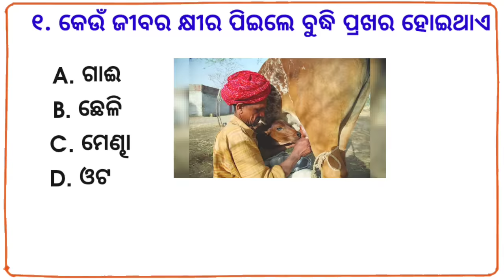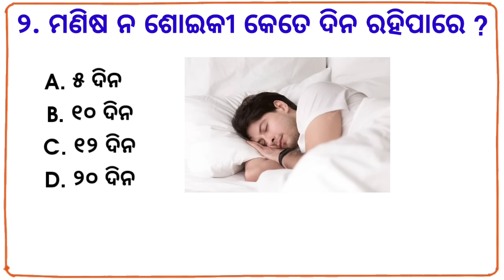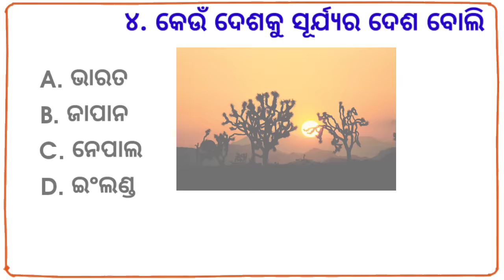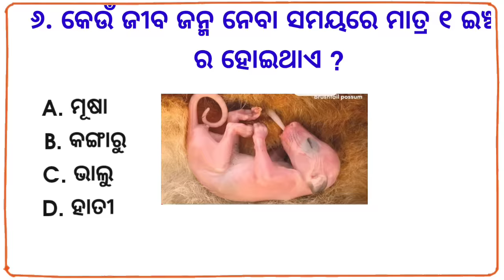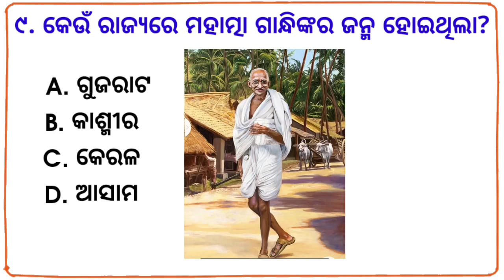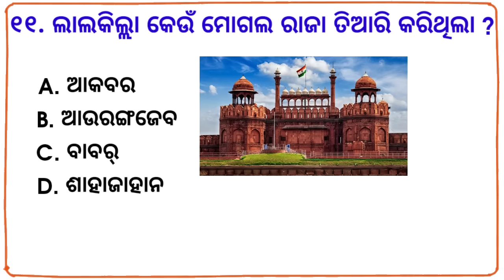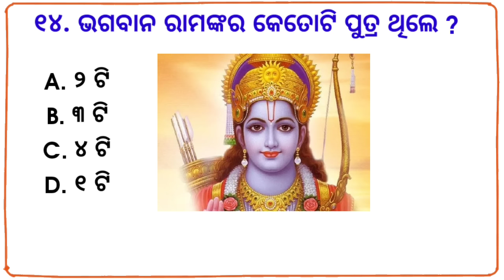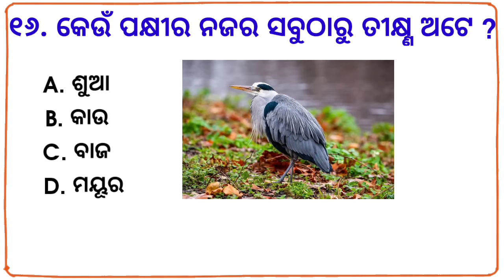odia gk | odia top 10 gk | genaral knowledge questions odia | odia gk questions and answers 2023